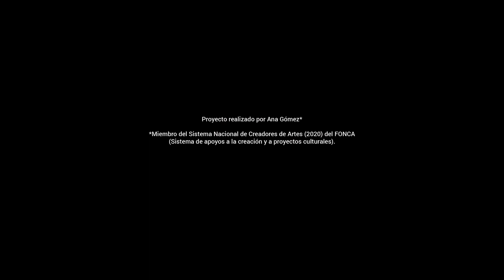Ana Gómez - Tierra Húmeda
En el marco de la conmemoración del 51º Festival Internacional Cervantino, el programa de artes visuales alberga exhibiciones que tienen su origen en el estado de Guanajuato.

Ana Gómez es una artista visual, diseñadora y gestora cultural. Su obra usa diversos materiales para desarrollar las propuestas estéticas que a su vez contienen una carga conceptual muy fuerte, la cual se hace visible a través de proyectos como Tierra húmeda, misma que surge de esa relación entre el barro como elemento principal y base del cuerpo y los lugares donde éste habita.

"Me   valgo   de   la   observación,   como   un   ejercicio   íntimo   de   cuestionamiento   de   mi cotidianidad.  ¿Qué  cuestiono?  la  producción masiva y  a  la  estandarización  de  la  sociedad contemporánea.    Con    mi    trabajo    busco    establecer    conexiones    entre    aspectos aparentemente   opuestos   o   ajenos,   como   por   ejemplo   la   producción   industrial  y   la percepción  o  legitimación  de  la  forma  con  relación  a  su  valor  funcional,  donde  aquello perfecto-idéntico es “mejor” que lo imperfecto-distinto."

  - Ana Gómez

Museo Casa Diego Rivera
Red de Museos
Instituto Estatal de la Cultura del estado de Guanajuato
Festival Internacional Cervantino 51
Octubre 2023